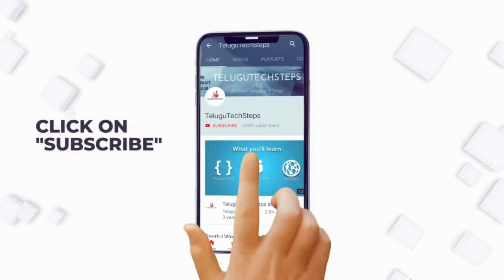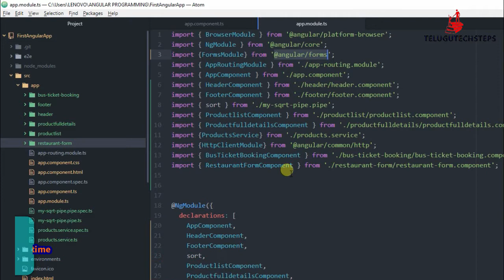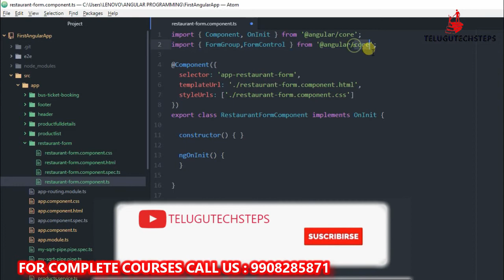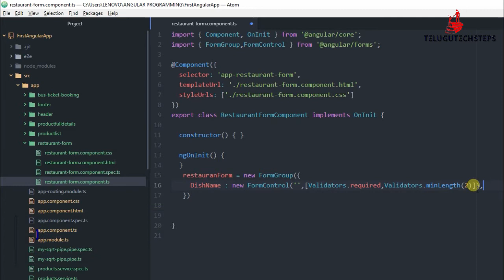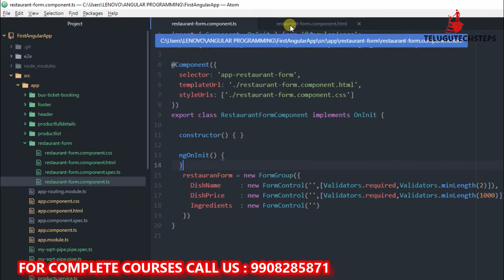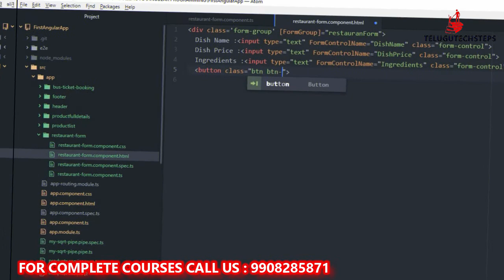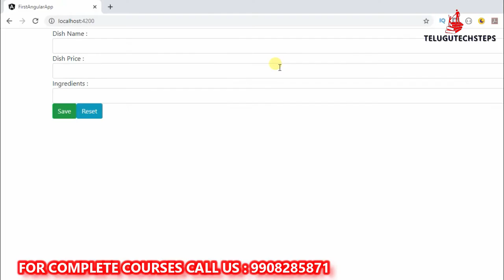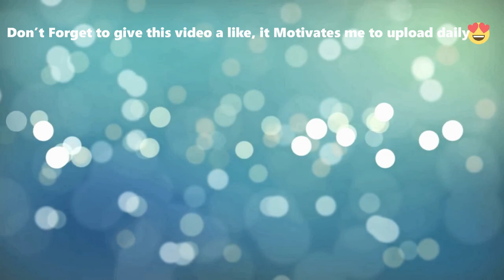ANGULAR IN TELUGU | ANGULAR 10 IN TELUGU | HOW TO CREATE A REACTIVE FORMS IN ANGULAR 2020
ABOUT THIS VIDEO:
Angular 10
Angular 10 tutorial provides basic and advanced concepts of Angular 10. Our Angular 10 Tutorial is designed for beginners and professionals both.

Angular is a JavaScript framework which makes you able to create reactive Single Page Applications (SPAs). This is a leading front-end development framework which is regularly updated by Angular team of Google. Angular 10 is completely based on components. It consists of several components forming a tree structure with parent and child components.

In this tutorial, you will learn how to prepare your development environment to start building your amazing modern websites with the cutting-edge framework Angular 10. This tutorial includes Angular 10 introduction and features, Angular 10 components, Angular 10 directives, databinding, event binding, property binding, modules, templates, pipes, services, routing etc.

Angular 10 Introduction
Angular 10 Features
Angular 10 Installation
History & Versions
Angular 10 First App
Angular 10 Files Explanation
Angular 10 with Bootstrap
All CLI commands
Angular 10 Libraries
Angular 10 Architecture
Angular 10 Components
Angular 10 Directives

Angular 10 Directives
Angular 10 ngIf Directive
Angular 10 ngStyle Directive
Angular 10 Databinding

Angular 10 Databinding
Angular 10 String Interpolation
Angular 10 Event Binding
Angular 10 Property Binding
Angular 10 Pipes

Angular 10 Pipes
Angular 10 Error Fixing

Data Flow in Angular Forms
Angular Reactive Forms
Template-driven Forms
Angular Misc

Angular vs React
Angular + Spring

CRUD Example
File Upload Example
Login & Logout Example
Search Field Example
Interview Questions

Angular
AngularJS
Angular 10
ANGULAR 10 BASICS
Angular 10 Tutorial
Angular 10 Introduction
TypeScript Explanation
Angular 10 Installation
Angular Versions
Angular Project Files Explanation
Angular (vs) React
All CLI commands
Angular 10 Architecture
ANGULAR 10 COMPONENTS
Angular Application Explained
Angular Application Hands On
How To Create An Component
Working with components
ANGULAR 10 DIRECTIVES
Angular 10 Directives Introduction
Ngif Directive Real-time Functionality Part-1
Ngif Directive Real-time Functionality Part-2
Angulars NgIf, Else, Then – Explained
Angular ngFor Structural Directive
Angular ngSwitch Structural Directive
Angular ngStyle Attribute Directive
ANGULAR 10 DATABINDING
Angular Databinding Introduction
Angular Property DataBinding
Angular Event Databinding
Angular "ngModel" 2Way DataBinding
Angular "Event Handler" 2Way DataBinding
Element Reference VS Template Refernce
REAL-TIME SCENARIO
Angular 10 Pipes Introduction
Angular Built-In Pipes Coding
Angular Custom Pipes Creation Explained
Angular Custom PipeS Creation Coding
ANGULAR 10 SERVICE
Angular 10 Service Introduction
Angular Example Without Service
Angular Dependency Injection
How to Create a Service
ANGULAR HTTP SERVICE
Http & Observables Introduction
Http Mechanism Explanation
Angular Observables Explained
Getting Data By Using Http Request
Http Error Handling
ANGULAR FORMS
Angular Forms Introduction
TEMPLATE DRIVEN FORMS
What Is Template Driven Form
Creation of Template Driven Form
Working With Template Driven Form
Adding Validation
Specific Validation Errors
Styling Invalid Input Fields
Disabling the Submit Button
ngForm
ngModel
Control Classes and Directives
REACTIVE FORMS
Reactive Forms Introduction
Development Process of Reactive Forms
How to Create a Reactive Form
Working With Reactive Forms
Submit Button and Reset Button
Creating Controls Programmatically
Adding and Handling Validations
Router & Navigation Implementation
Routing & Navigation Introduction
Development Process of Routing
Router & Navigation Implementation
Wildcard & Redirecting Routes
Wildcard & Redirecting Routes Introduction
ANGULAR LAZY LOADING
Angular Lazy Loading
How Angular Handle Lazy Loading
Lazy Loading Implementation Steps
Lazy Loading Programming
COMPONENT INTERACTION
Angular Component Interaction
@input Decorator Property
@output Decorator Property
ANGULAR 10 UPDATES
Angular 10 Updates
Angular 10 Ivy Compiler
Installation Of Angular 10
Upgrade Angular Application Version